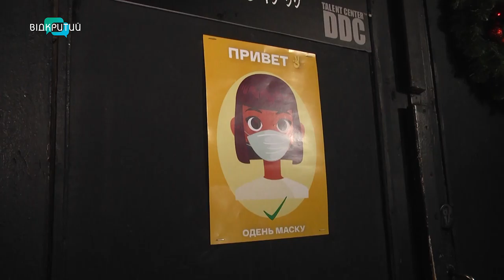Правоохоронці Дніпра перевірили, як працюють заклади харчування під час карантину вихідного дня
У вихідні на карантині третій тиждень поспіль. Не працюють непродовольчі крамниці, ТРЦ, кінотеатри та спортзали. У Дніпрі правоохоронці вирушили в черговий рейд по кав’ярнях, барах та ресторанах. За два попередні уїкенда, кажуть, склали 600 протоколів. Втретє взяли із собою журналістів. Усі разом завітали до закладів, розташованих поблизу міського управління поліції. Подробиці – далі в сюжеті._______________________________________________